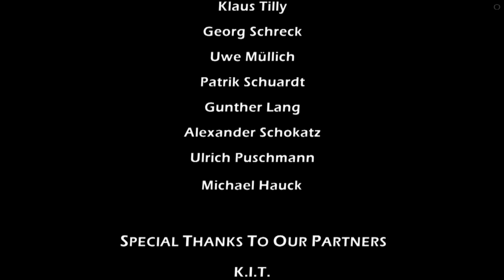3D heli attempts to ski down 30m VERTICAL WALL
A 3D heli with skis slides down a multi-story building (30m) several times. WORLD UNIQUE and MUST SEE!
A lot of effort and manpower went into this stunt. Biggest problem was that as a pilot you cannot really see the heli (very flat angle) and thus do not know how far it is from the ground. If you're too low then the fly-away flip will end in a crash. Also it's not the nicest of feelings to be dangling from the roof in such a height. Heli is a 600 size electric, rotor started with sort of an inverted pitch curve (from pos. to neg.) before switching to 3D. The skis are a very stiff, hand-made triple-sandwich structure (aramide fibers); sandpaper strips on underside increase friction.